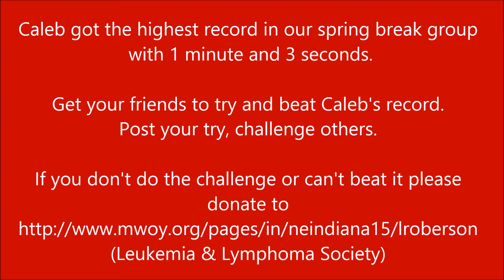Spring Break LLS Cope and Hope Balloon Challenge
You and your friends should to try the Cope and Hope balloon challenge. Try to beat our record. Post your try and challenge others. Bring hope to families coping with cancer. Good luck.
(MAKE SURE YOU ADD THIS LINK TO EVERY POST)